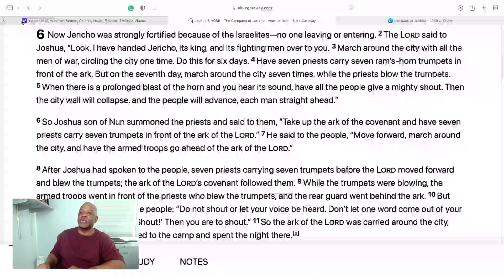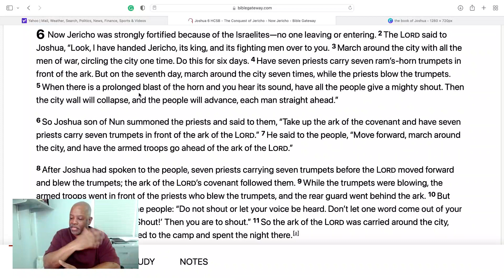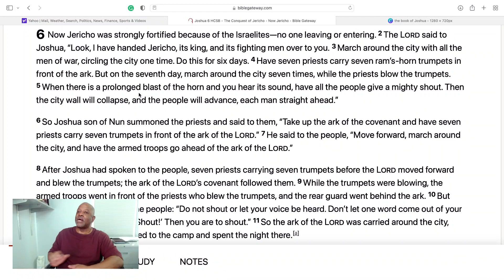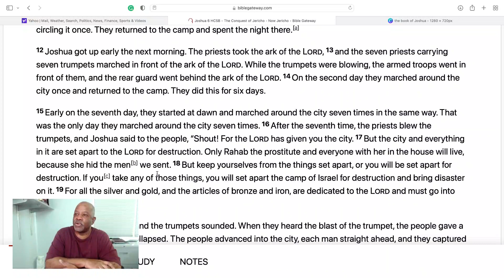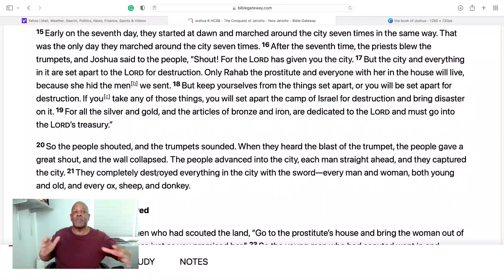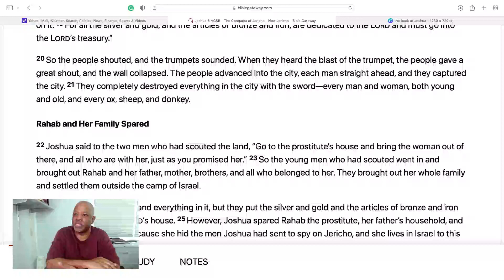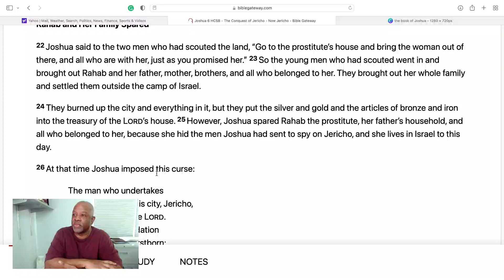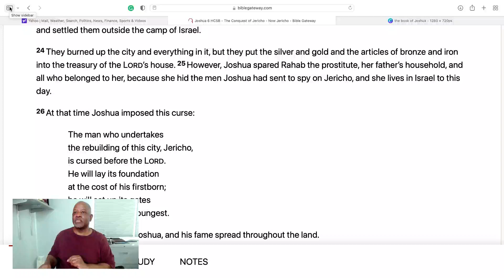Joshua: conquering the promised land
Joshua: conquering the promised land. Joshua has three prime directives: take the people into the promised land, conquered the land, and divide the land as God has commanded among the tribes of Israel